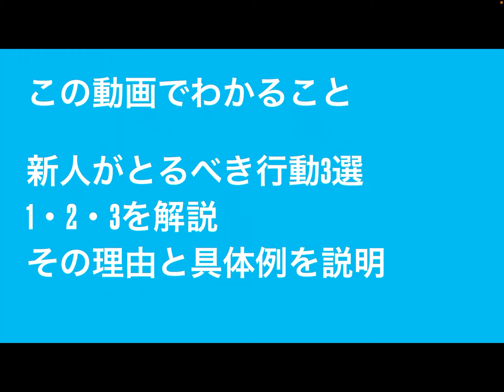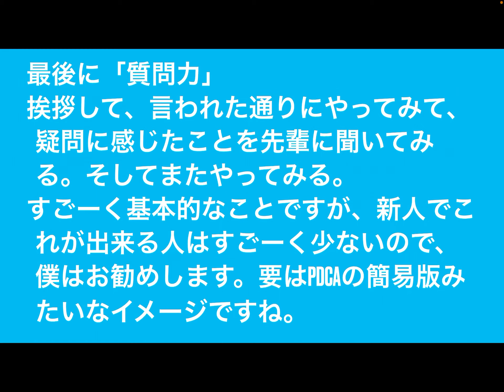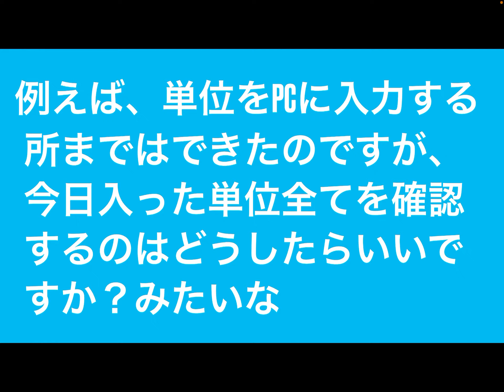リハビリの新人さんにあるある！やらないとまずい。先輩に怒られない為の3つの行動とは？ 理学療法士 作業療法士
いつも見て頂いて本当にありがとうございます！このチャンネルは10年目理学療法士ダイが文献や医療書などを読んで、わかりやすく噛み砕いて解説しています。

ブログ
運営中

21歳という若すぎる年齢で亡くなった妹